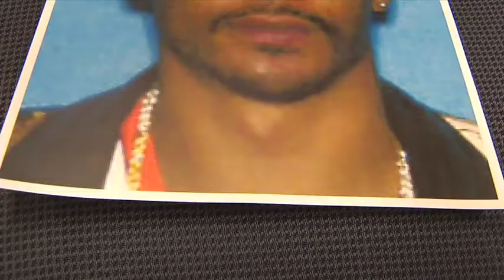WANTED: Paul Quinn Ellison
Michigan State Police, the Genesee County Sheriff and the Flint Police are seeking Paul Quinn Ellison for multiple warrants.

Ellison is wanted for fleeing police and possession of marijuana from the Michigan State Police.

He has 2 traffic warrants from the Flint Police.

Ellison also has two civil child support warrants from the Genesee County Sheriff Department.

Paul Quinn Ellison, B/M, 1-7-1981, 6'00", 170 lbs, black hair, brown eyes.

Warrant for Obstructing/Resisting (fleeing police) and possession of marijuana, from MSP Flint.

Ellison is described as a black male, 6-feet tall, 170 lbs, with black hair and brown eyes. Police say he also has tattoos on both upper arms.

Police say he may be around the north end of Flint.

If you have any information about his whereabouts you are asked to call the Michigan State Police Tip Line at 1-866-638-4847 or Crimestoppers at 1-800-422-JAIL.